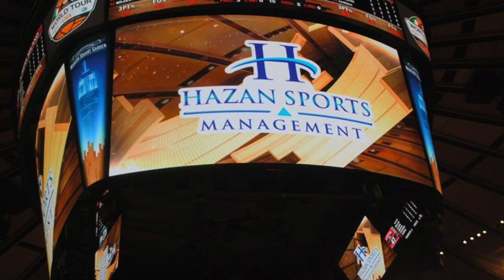Taquan Zimmerman Canada NBL Highlights 2016-17 Halifax Hurricanes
Tootie Zimmerman